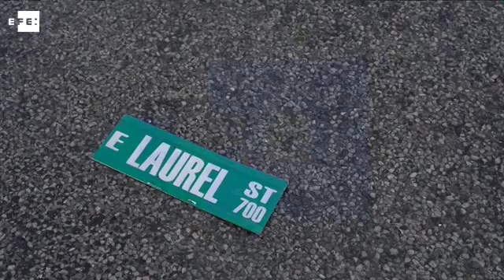Harvey deja una víctima mortal y ciudades devastadas a su paso por EEUU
Washington (EE.UU.), 26 ago (EFE/EPA).- (Imagen: Darren Abate) El huracán Harvey, el de mayor fuerza que ha tocado territorio estadounidense en 12 años, ha dejado ciudades devastadas en la costa este del estado de Texas y la amenaza de precipitaciones torrenciales que podrían causar "dramáticas inundaciones" con una altura de hasta 1,3 metros.